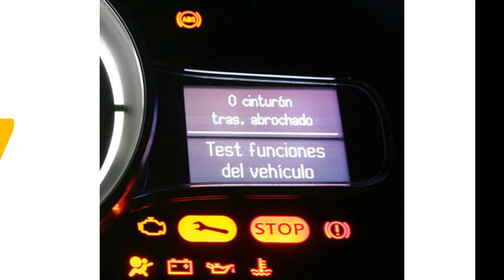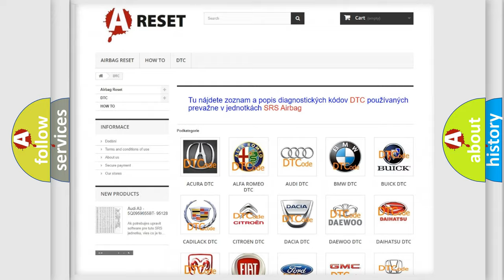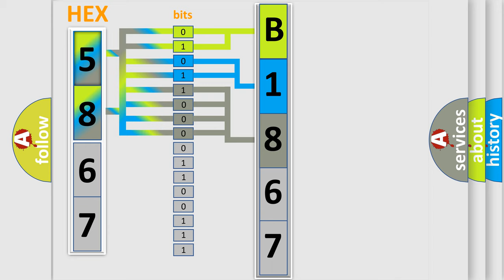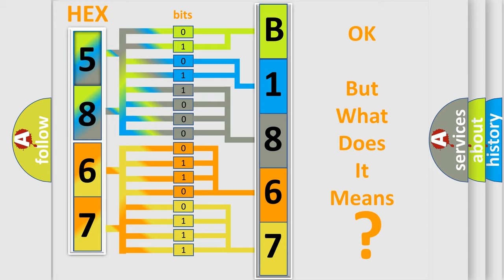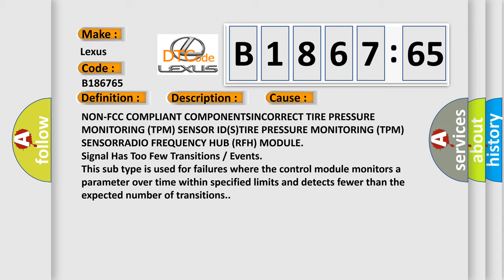DTC Lexus B1867-65 Short Explanation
Contents:
0:21 Basic DTC analysis according to OBD2 protocol standard.
1:48 Insight into programming
2:58 A diagnostically understandable description of the Diagnostic Trouble Code
3:05 Basic error definition

Make:
Lexus
Code:
B1867 65
Definition:
Tire Pressure Sensors Missing
Description:
When installing a new Radio Frequency (RFH) Module.
Cause:
NON-FCC COMPLIANT COMPONENTSINCORRECT TIRE PRESSURE MONITORING (TPM) SENSOR ID(S)TIRE PRESSURE MONITORING (TPM) SENSORRADIO FREQUENCY HUB (RFH) MODULE
Failure Type:
Signal Has Too Few TransitionsorEvents
This sub type is used for failures where the control module monitors a parameter over time within specified limits and detects fewer than the expected number of transitions.